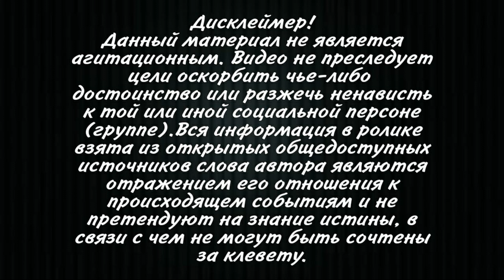Президент Грузии Саломе Зурабишвили поговорила с Зеленским и заявила о солидарности с Украиной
Президент Грузии Саломе Зурабишвили провела телефонный разговор со своим украинским коллегой Владимиром Зеленским. Об этом Зурабишвили написала в своем официальном Twitter.